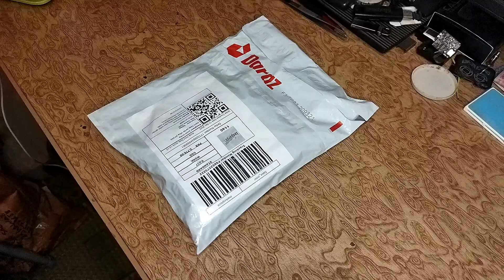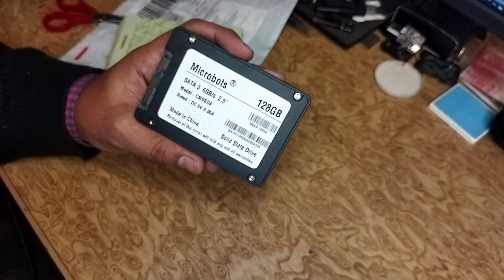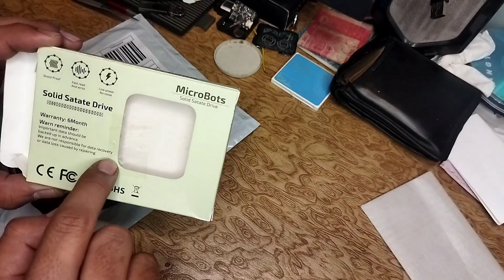ssd hard disk review unboxing | daraz 12 12 sale 2023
ALLAH PAK APKA CORE CORE  SHUKER
My YouTube channel Name (joy with junaid ) i create my contents.(car Suzuki Mehran 2008)
( technical)(photography ) (unboxing)and different electronic devices repair)Good contents and real not a fake contents.and helping people.
Thanku Regards Junaid

daraz 12 12 add
daraz 12 12 mystery box
daraz 12 12 shopping haul
daraz 12 12 deals mystery boxes
mystery box unboxing imroztricks
daraz 12 12 sale 2022
2023
daraz review and earn
daraz review system
daraz review and win
daraz review delete
daraz review edit
daraz review bangladesh
daraz review pakistan
daraz review sinhala
daraz review
daraz shopping review
ssd installation pc
ssd hard disk installation in pc
ssd price in bangladesh
ssd vs hdd
ssd sajjad saleem
ssd installation laptop
ssd sajjad saleem diaries
ssd diaries
ssd bhajan
ssd dhuni sahib
ssd hard disk installation in laptop
ssd hard disk repair
ssd hard disk price in pakistan 2023
ssd hard disk not detected
SSd hard disk health check
ssd hard disk data recovery
ssd hard disk vs normal hard disk
ssd hard disk connect to mobile
ssd hard disk best company
how to install ssd windows 10
how to install ssd in pc
how to install ssd in laptop
how to install Ssd
how to install ssd in pc hindi
how to install ssd in ps5
how to install ssd in hp laptop
Setup SSD in PC As Boot Drbv
Windows 10
how to install ssd in laptop dvd drive
how to install ssd hard disk in pc
how to install ssd in pc with existing
hdd ki
ssd 128gb price
ssd 128gb price in pakistan 2023
ssd 128gb laptop
ssd 128gb vs hdd 500gb
ssd 128gb pc
ssd 128gb vs 256gb
ssd 128gb review
ssd 128gb price 2023
ssd 128gb kingspec
ssd 128gb husky gaming